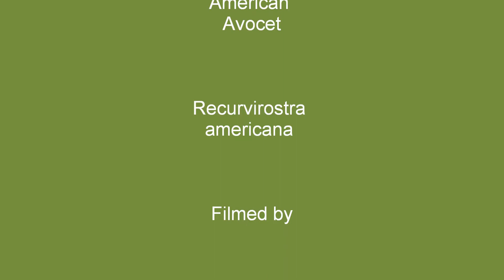American Avocet Prairie Loop CCSP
American Avocet video by Oliver Spellman, Age 9.  A brief video of a shorebird in its natural feeding habitat.  Notice as it sweeps its upturned beak back an forth to find food.